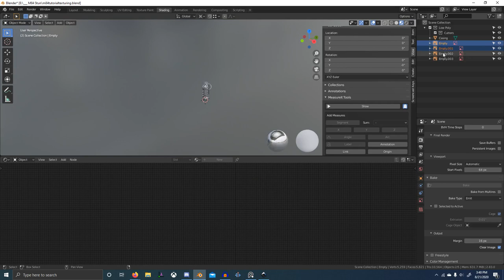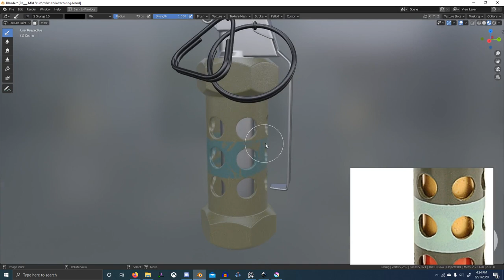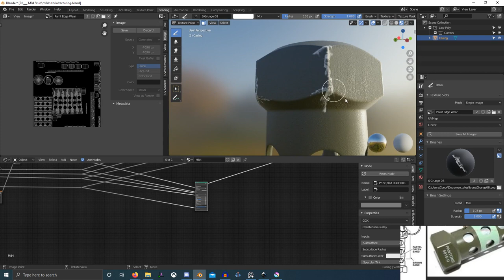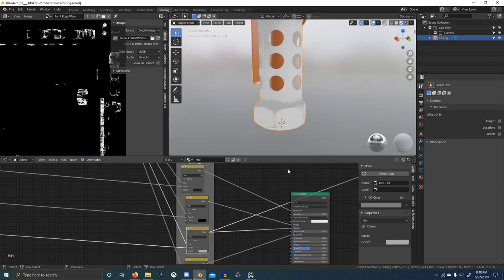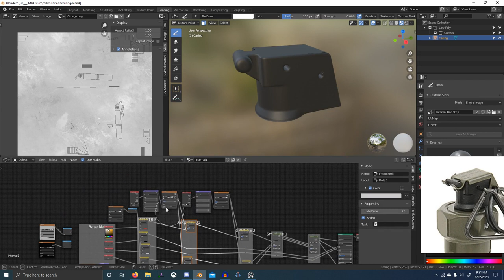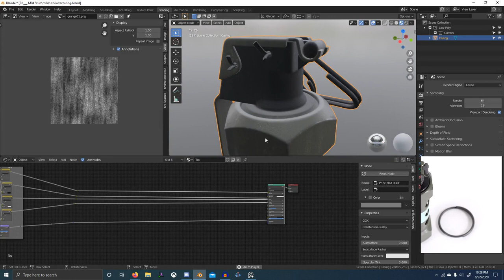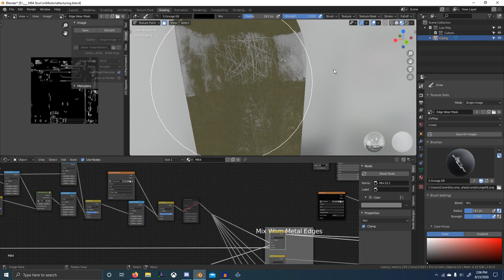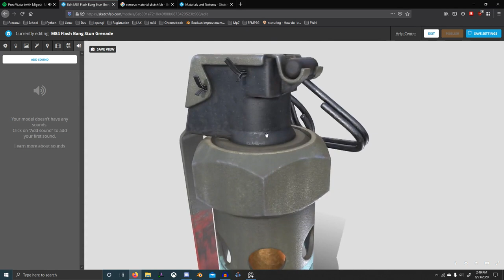Blender M84 Game Asset Tutorial Part 4 | PBR TEXTURING